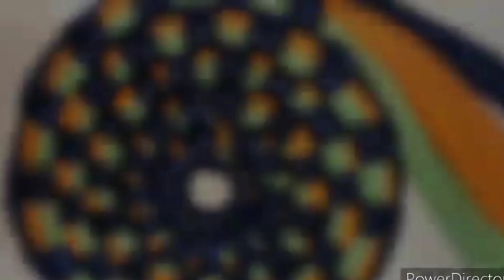Paydan banane ka tarika ll doormat making at home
Good pochna banane ka tarika
Pair pochna banane ka tarika